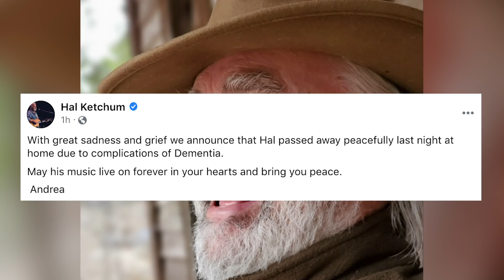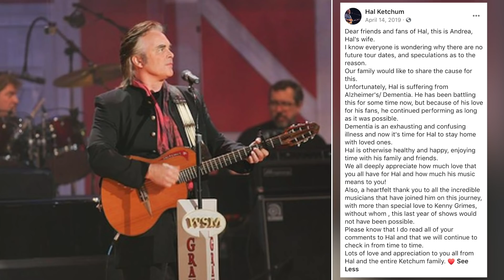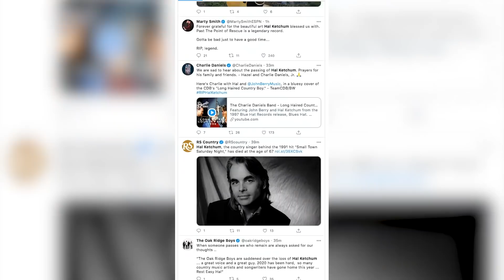Remembering Hal Ketchum - His Best Songs + Greatest Hits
Remember the great Hal Ketchum with his best songs and greatest hits from a 40-year career in country music.

Few '90s country hitmakers were as easy to enjoy as singer and songwriter Hal Ketchum, who died on Tuesday (Nov. 24) at the age of 67. While "Small Town Saturday Night" steals the bulk of his 21st century country airplay, the New York-born country singer was a dynamic vocalist with a broad catalog of hit songs and satisfying deep cuts.

"Past the Point of Rescue" is essential listening, but so too is his final 1990s charting song, a cover of Todd Rundgren's "I Saw the Light." We included both on this list of Ketchum's best songs and biggest hits. The list focuses on his charting songs, courtesy of Billboard's records of his country airplay. He was enjoying regional success in Texas prior to signing with Curb Records for his 1991 Past the Point of Rescue album, however.

A decade in the Austin, Texas, area produced songs for the Threadbare Alibis album and sharpened his songwriting and stage acumen to make him a true country force once he landed in Nashville. In total, Ketchum's smooth, everyman voice was captured on 11 studio albums, including nine on Curb and his final 2014 independent album, I'm the Troubadour. Songs like "Stay Forever," "Sure Love" and "Mama Knows the Highway" were hits from his time on Curb, and each is included on this list of Hal Ketchum's best songs.

Ketchum toured until early 2019, when his wife revealed that his dementia had progressed to the point where it was no longer possible for him to perform. This was the second time he'd retired, having done so in 2008 before returning to the studio and stage in 2014. Ketchum's battle with Alzheimer's/dementia was a quiet one until he publicly announced he was finally done in 2019. "Because of his love for his fans, he continued performing as long as it was possible," wife Andrea wrote last year.